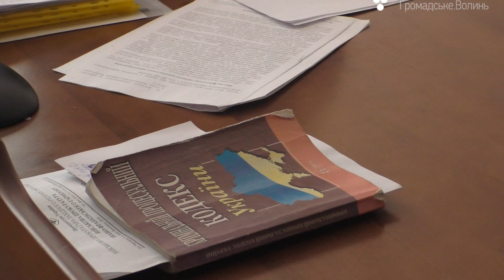Прокуратура обвинувачує півтори тисячі волинських бійців в самовільному залишенні військової частини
Військова прокуратура звинувачує понад 1000 волинських бійців за самовільне залишення військової частини.
8 квітня у Володимир-Волинському міському суді слухалось кілька таких справ. Одна з них - відносно гарматника 51-ї ОМБ Олександра Хваса. Сам обвинувачуваний каже, що військову частину справді залишав. Були сімейні проблеми і відлучався на день, Отримавши усний дозвіл від керівництва.
На судове засідання запросили свідків. Серед них - бойовий побратим  з очолюваного Хвасом відділення Віталій Штандер. Його теж звинувачують за аналогічною статтею Кримінального кодексу України. Він стверджеє, що в заявлений в позові період Хвас був у військовій частині. "Разом ходили в наряди.  По КТП. Він був черговим, а я днювальним. Ми мінялися. Чернівецька прокуратура написала, що мене шукають. Як вони мене шукають? Я ж нікуди не ховаюсь! Наш командир ніколи нас не кидав і в зоні АТО він зарекомендував себе, як людина, на яку можна покластися. Були такі, які кидали і я можу їх зараз назвати. Це - підполковник Пабченко і підполковник Роживець".
Суддя Володимир-Волинського міського суду Олександ Лященко каже, що нині відкрито понад 1000 кримінальних проваджень відносно волинських бійців за частиною 3 статті 407 Кримінального кодексу (самовільне залишення військової частини на термін більше одного місяця). Переважна більшість цих справ  розглядається за місцем знаходження 14-ої (51) ОМБ, у місті Володимирі-Волинському. "Із реальних покарань були штрафи. І були справи де признкачкались позбавлення волі з іспитовим терміном. В переважній більшості справ був винесений виправдальний вирок."